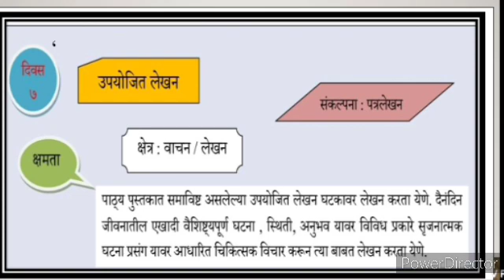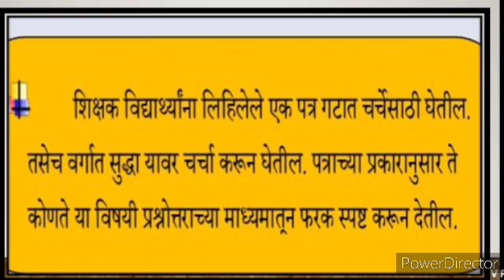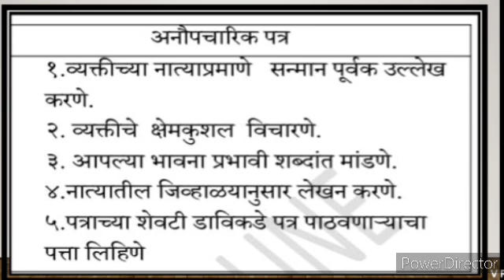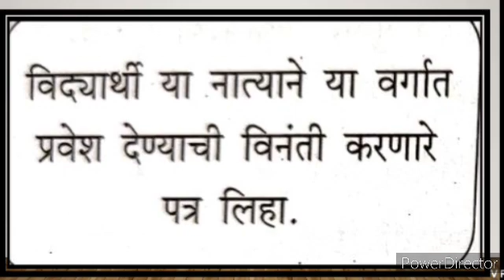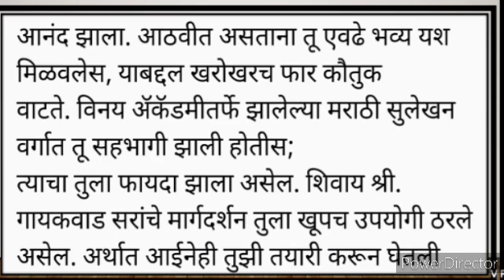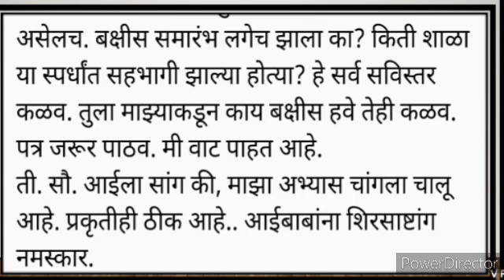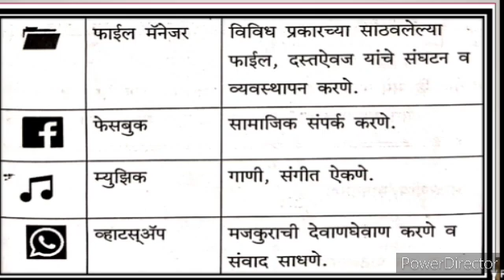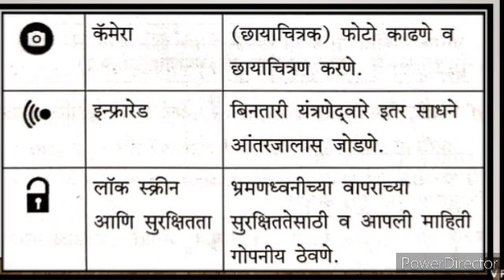10th Marathi Aantar Bharti Bridge Course Day 7 Urdu Medium Question Answer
10th Bridge Course Urdu Medium Marathi Aantar Bharti تعارف1 برج کورس video Bridge Course day 7 Day 7 test-1  1 gives brief information about the  10th Urdu Medium Marathi Aantar Bharti 10th bridge course Urdu برج کورس day 7 Day 7 xth bridge course Marathi Aantar Bharti Composite Day-7 Day  7 test-1
ixth class Urdu Medium Marathi Aantar Bharti New Syllabus Day 7 test-1
dasvi jamaat Urdu Medium Urdu Ch 1 Abdul Rahman bin auf حضرت عبدالرحمن بن عوف 9th bridge course Urdu برج کورس اُردو urdu medium channel by sir Abdul sattar khan provide quality online education for students of Urdu medium 10th class Marathi Aantar Bharti
9th Bridge Course Urdu Medium Marathi Aantar BhartiNew Syllabus Day 7 Day 7 test-1
dasvi jamaat Urdu Medium Marathi Aantar Bharti New
ixth class Marathi Aantar Bharti Bridge Course Introduction Day 7 Day 7 test-1